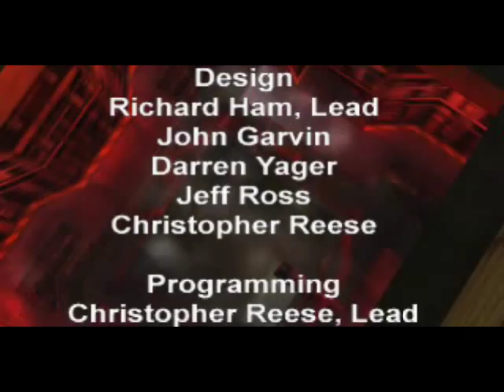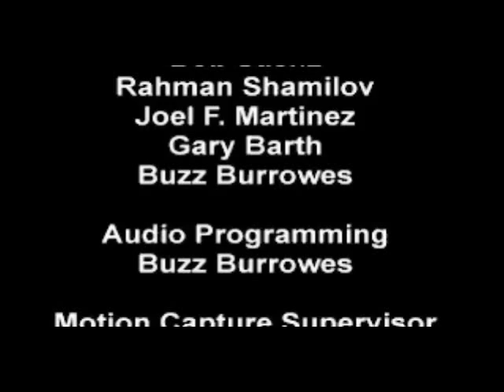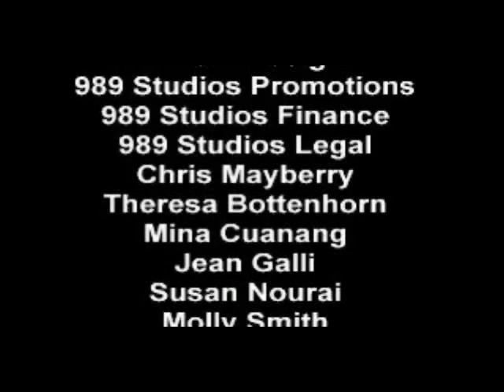Syphon Filter: Миссия 20 - Ракетная шахта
Альма-ата, Казахстан: Ракетная шахта

Поступило от Лиан:
Вы были правы. Цикл пуска девятки уже начался и мы не можем его остановить. Вам необходимо найти ракетные коды самоуничтожения где-то на её фюзеляже и ввести их в главный компьютер запуска. Мы сможем уничтожить её в верхних слоях атмосферы.
Центральный компьютер там же, где вы найдёте генетические коды вируса Сифон Фильтр.